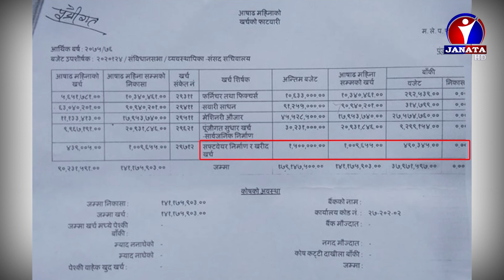Maithili Samachar || मैथिली समाचार - 2076 Bhadra 10